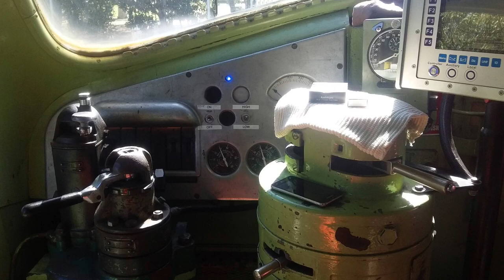The Streamliners Video | A Famous Streamlined Nose...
The Streamliners Video